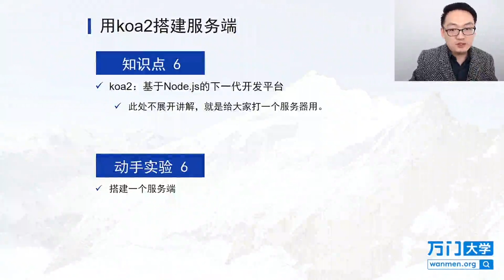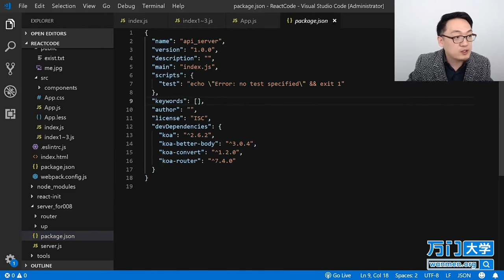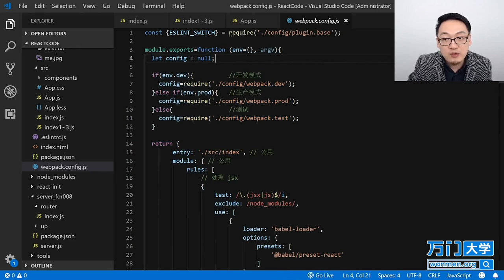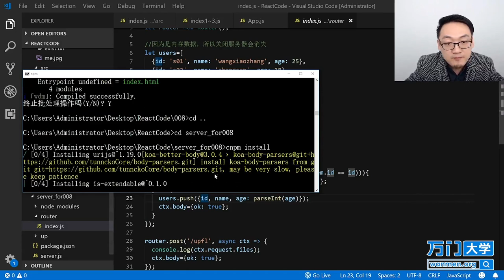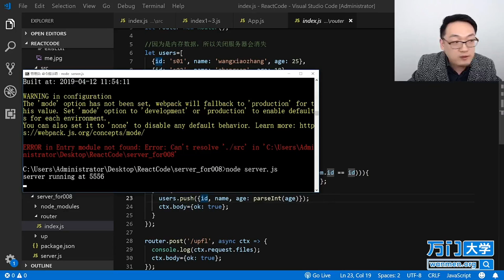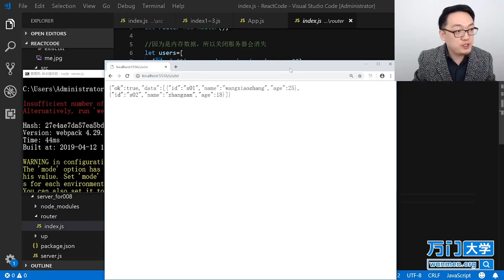React实战开发特训班-8.8用koa2搭建服务端